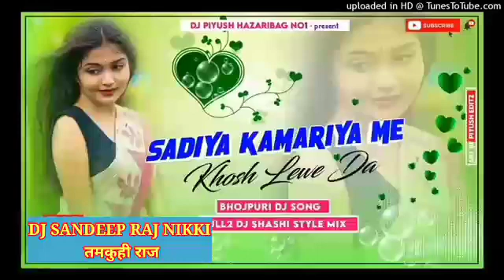sadiya kamariya me bhojpuri song super hit 2021 bhojpuri song super hit 2021